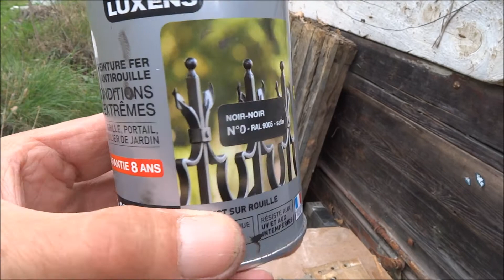Restauration Banjoline Paul Beuscher peinture noire bord de caisse 29 mars 2022